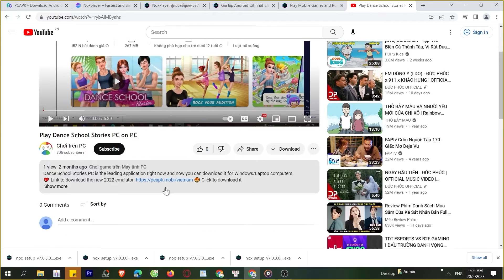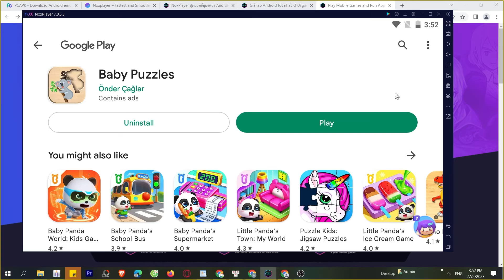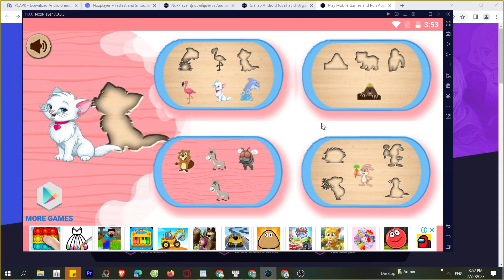Cách tải Baby puzzles trên Máy tính, Laptop, chơi game trên PC Windows mượt 2024 2024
Link tải nè 😘 Baby puzzles trên máy tính Với phần mềm giả lập tốt nhất, bạn có thể chơi trên laptop/ PC windows dễ dàng, bạn có thể tải từ Google Play hoặc là cài đặt file APK lên máy tính

00:00 giới thiệu xxx
00:45 Tải giả lập cho xxx
01:25 cài đặt giả lập
1:45 mở giả lập
2:08 tìm kiếm xxx
02:41 tải xxx PC
03:44 mở và bắt đầu chơi xxx PC